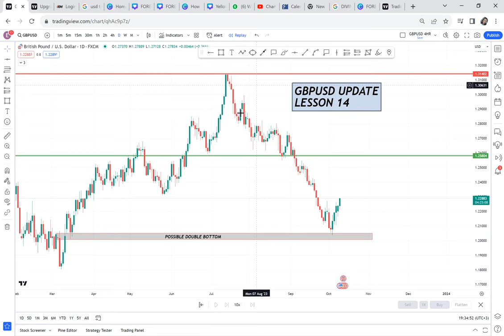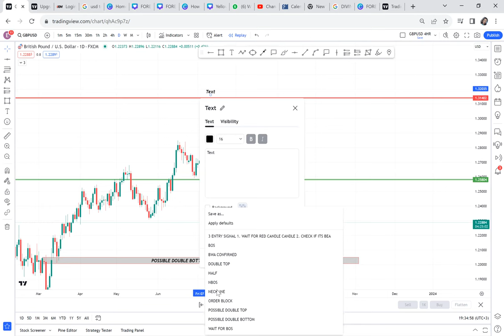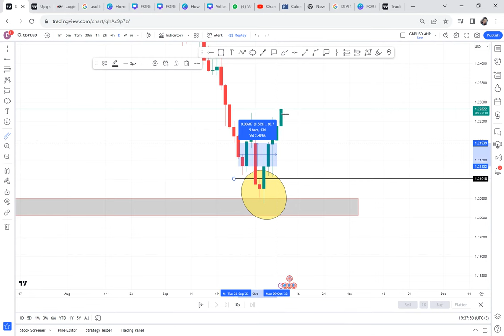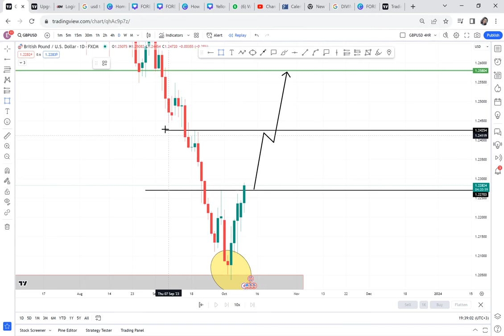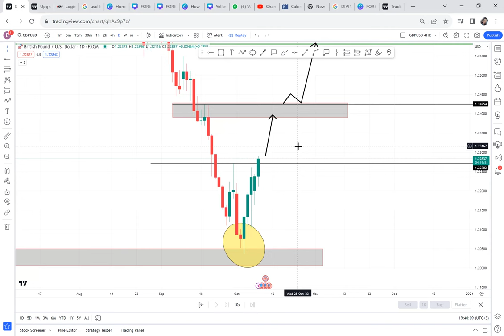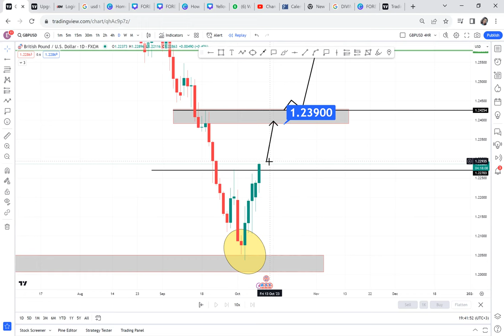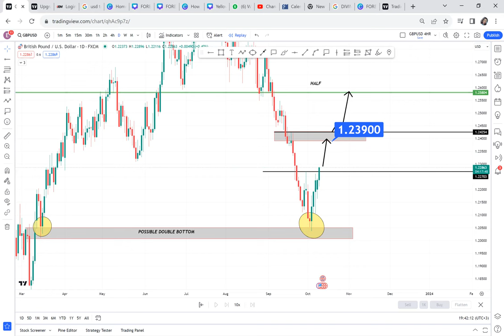HOW TO HAVE CONFIDENCE IN FOREX ANALYSIS / LESSON 14